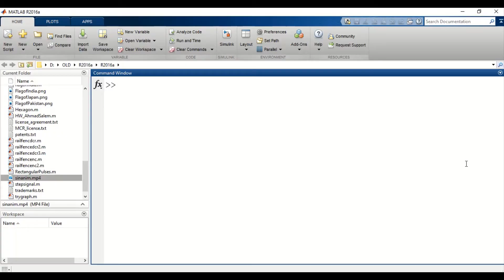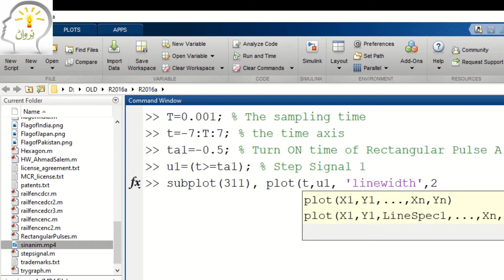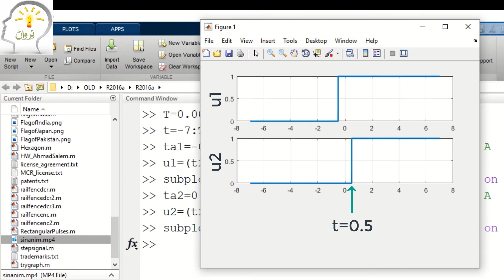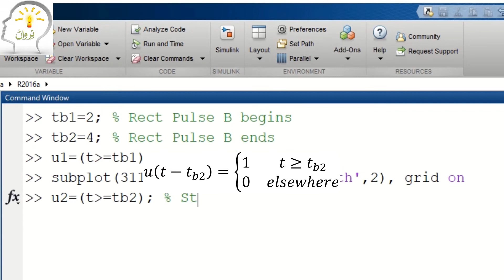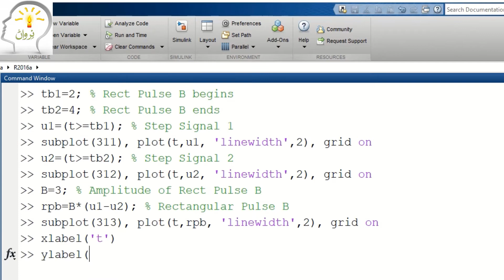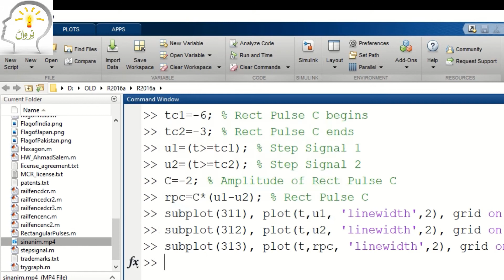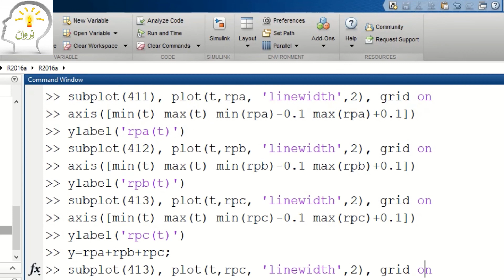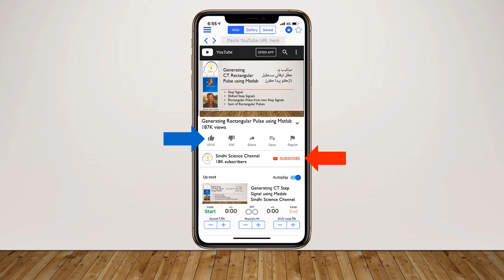Generating Rectangular Pulses in MATLAB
This video explains how to generate a rectangular pulse in Matlab, as a difference of two step signals . It further shows how to use subplot to display three pulses in a Matlab figure. In the end, it generates a sum of three rectangular pulses and plots it. Learn in this video:
How to generate a Step Signal in Matlab?
How to generate a shifted Step Signal in Matlab?
How to generate a rectangular pulse in Matlab?
How to plot a signal in Matab?
How to use subplot in Matlab?
How to generate a signal with multiple rectangular pulses in Matlab?